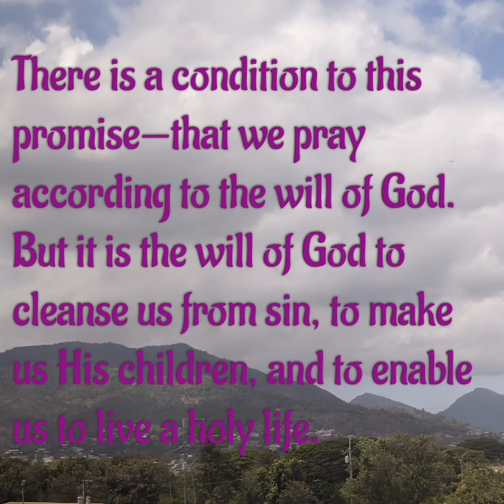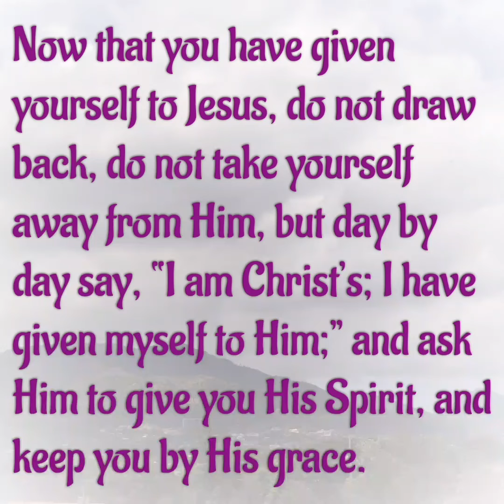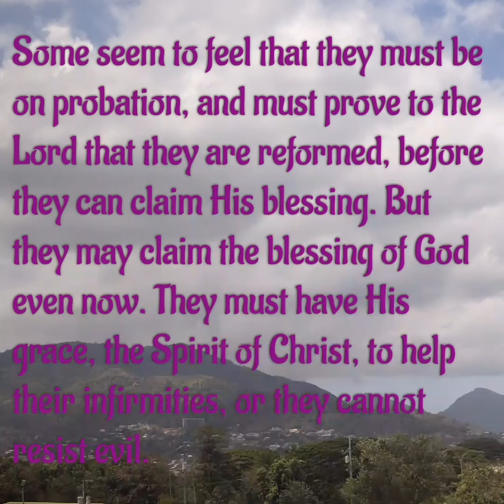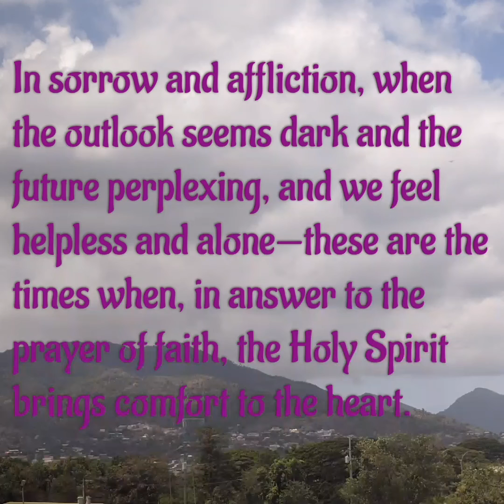Strengthened by the Spirit, May 15